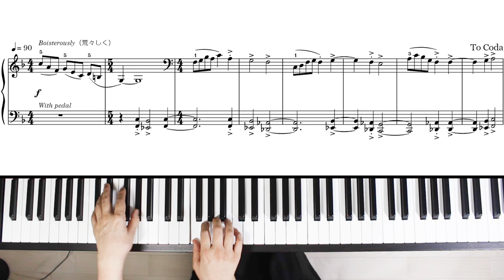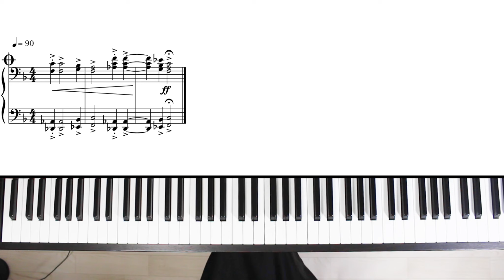ロデオカントリー ジョン・ジョージ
H.P.